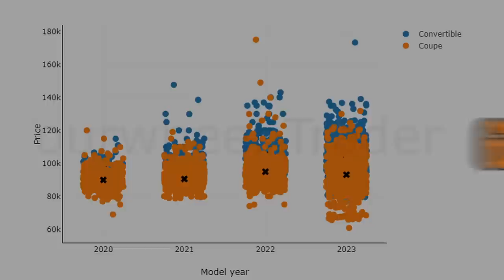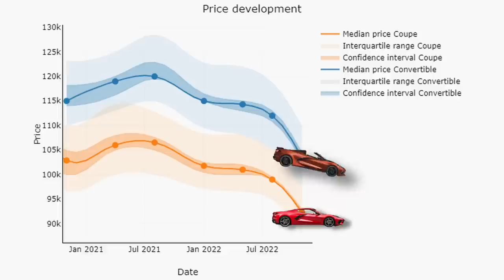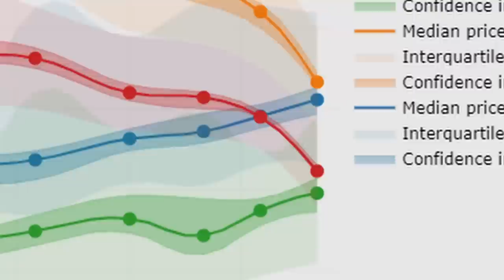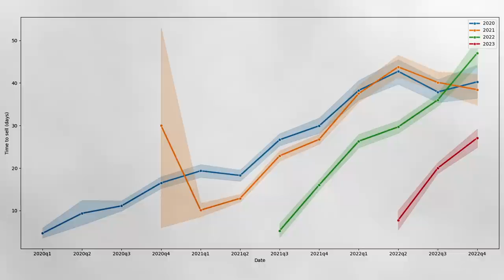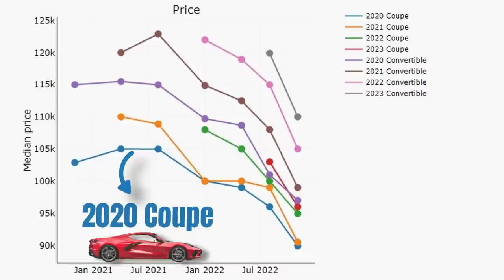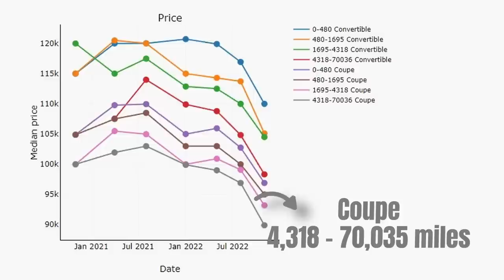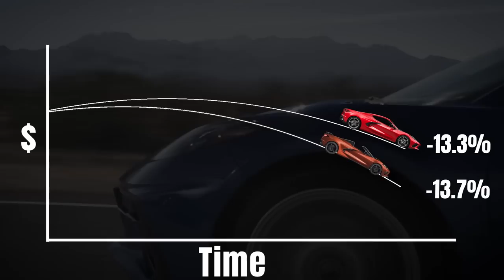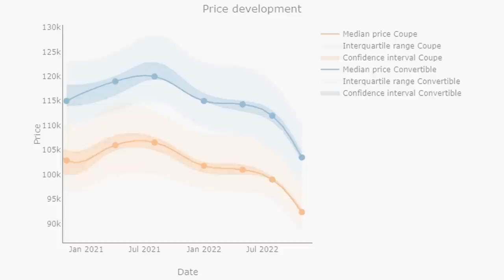Corvette C8 Prices Are Falling off a Cliff | Crucial Breaking Point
The price decrease in the Corvette C8 market accelerated during the last three months; values are falling of a cliff. In this video we will find out what this depreciation rate means for buyers, sellers, and owners.

*AutoTempest.com - All the cars. One search.*

*Find your own C8 Corvette on AutoTempest:*

Corvette C8 prices have been decreasing since the summer of 2021. Yet, prices just dropped by 7% compared to the 3% to 4% that we saw we before. In other words, the price decrease accelerated.

Compared to other cars, the price decrease relative to the market top large. Most markets experienced price decreases but the magnitude is limited to 2-3%. Another, slightly smaller, group saw prices come down by 4-7%. Prices in the Corvette C8 market, though, decreased by 13%.
So why did prices come down? First, the mileage increased in the market and this results in price decreases. But as displayed in the video, this is not the only reason. Also cars that are not driven experienced price decreases. Hence, the cars are subject to the depreciation per 1000 miles and depreciation per year effect.

The above described value drop is perhaps exacerbated due to the large price premiums in the Corvette C8 market. Prices were inflated due to a high scarcity level that resulted from production problems and an insane hype. Consequently, the cars are not subject to just a depreciation effect, values also came time due to a deflation effect.

00:00 Prices fell off a cliff
00:25 US Market overview
01:22 Price trends
03:20 Crucial point
04:24 Why prices are decreasing
08:55 Comparison to other cars
11:09 Buying or selling